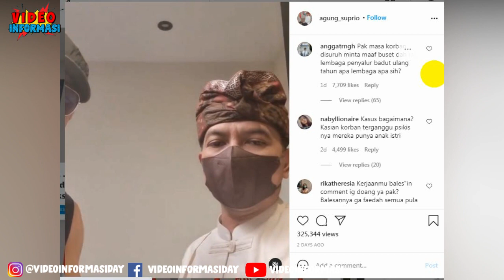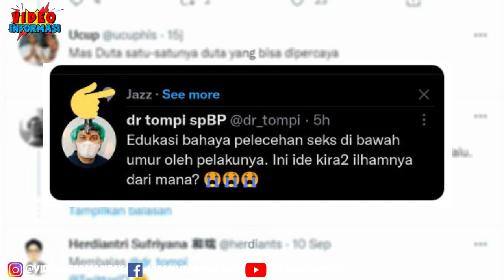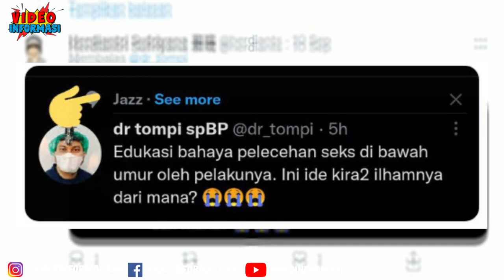Mahfud MD Beri Jawaban Cerdas ! TOMPI GERAM Lihat Ketua KPI, Saipul Jamil Apa Ilhamnya Muncul di TV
dr Tompi Geram Lihat Keputusan Ketua KPI Yang Dianggapnya Konyol, Saipul Jamil Boleh Tampil Di TV Untuk EDUKASI, Hal ini Menraik Perhatian banyak pihak salah satunya dr Tompi

saipul jamil di bokiot,saipul jamil kpi,jaipul jamil hotman paris,saipul jamil indah sari,saipul jamil bebas,saipul jamil kopi viral,saipul jamil masuk tv